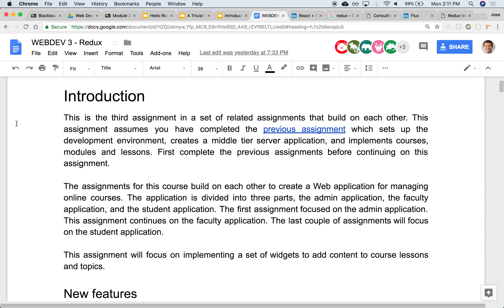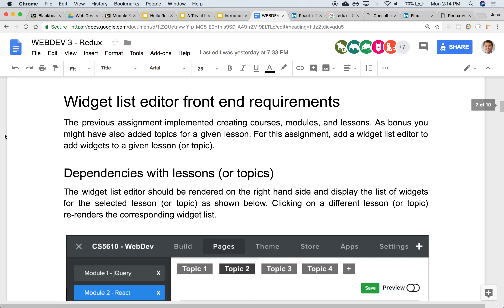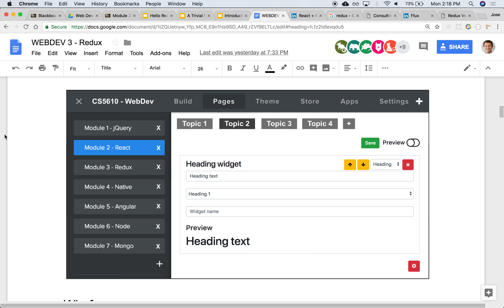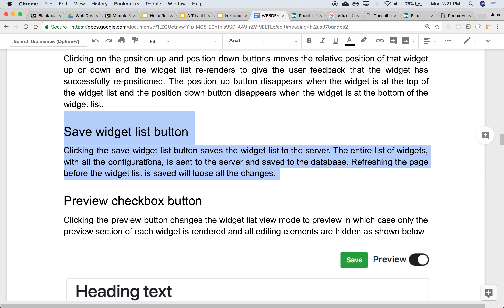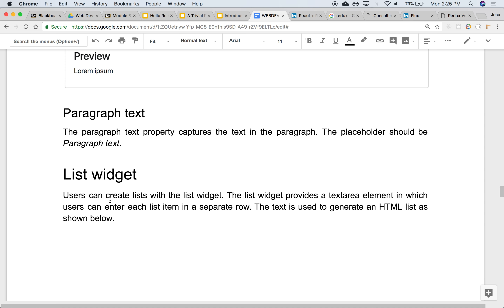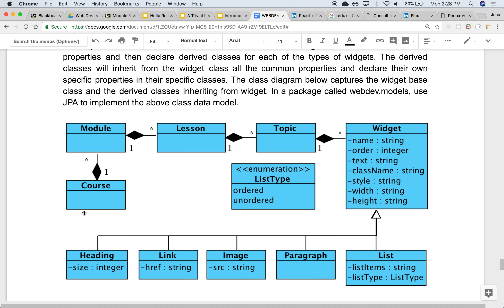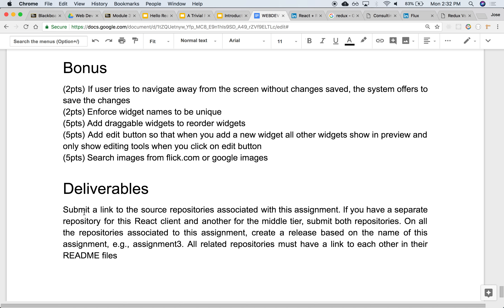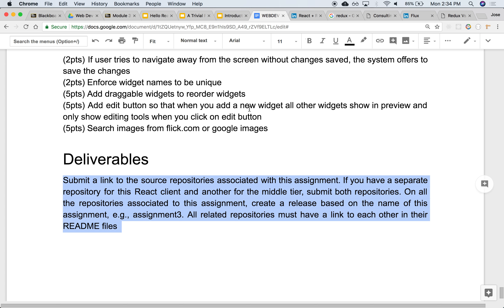M3L2 Assignment 3 OverviewM3L2 Assignment 3 Overview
webdev summer 1 2018